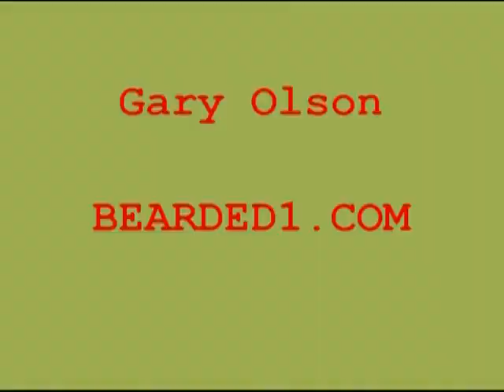Gary makes a video to experiment with video lighting and sound.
Gary Olson makes a video while moving about Portland Oregon.  The idea is to test out challenges with audio and video in different environment.  He is learning as he goes, and this video is his attempt to learn by doing.  He is posting it on Youtube to see what kind of feedback he gets from other Youtubers.